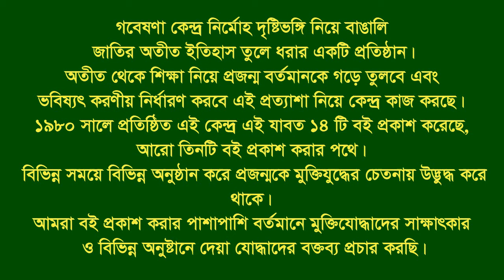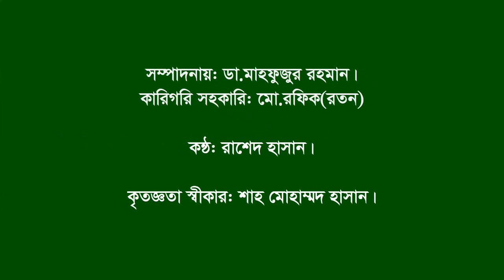Interview of Commander Rashid।। (rtd)।। Wazirpur।।Barisal।। F Fighter।। FF।।